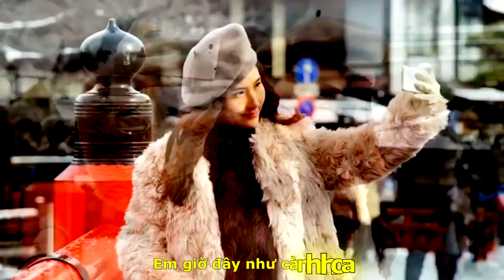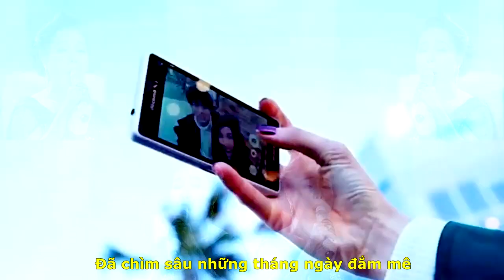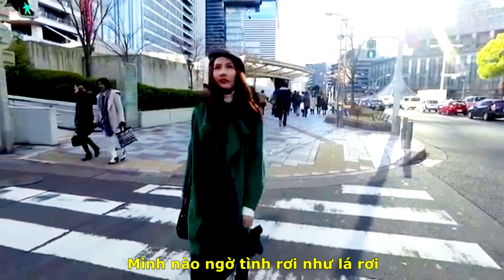[OFFICIAL MV]MINH THẢO||CHO NGƯỜI TÌNH LỠ||MINH NGUYỄN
[OFFICIAL MV]MINH THẢO SINGER
TÁC PHẨM:CHO NGƯỜI TÌNH LỠ
SÁNG TÁC:NS MINH NGUYỄN
TRÌNH BÀY:MINH THẢO SINGER